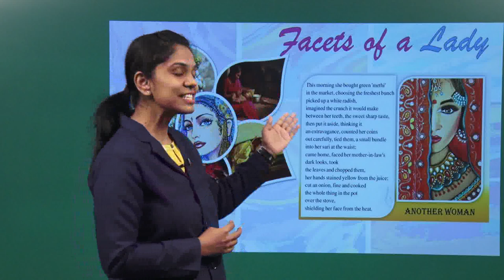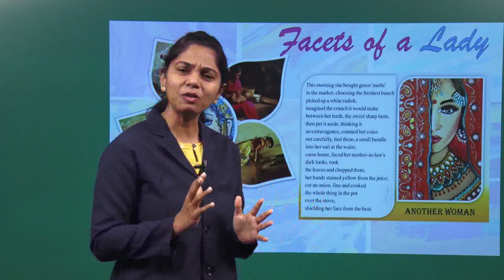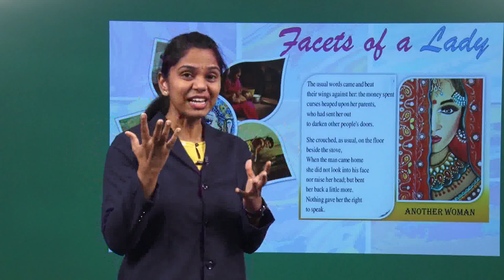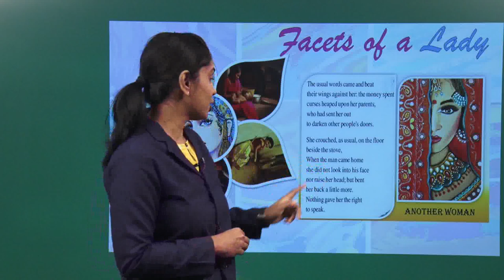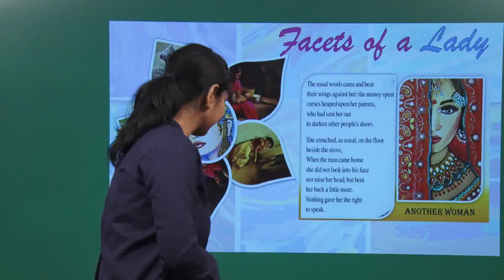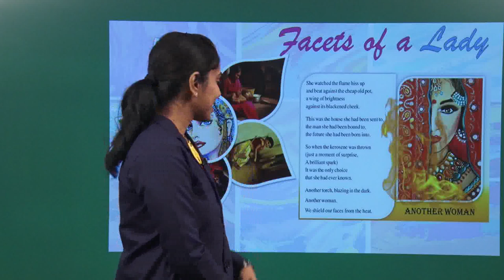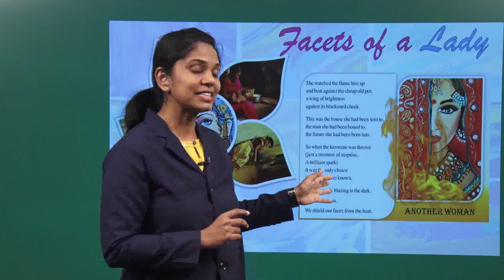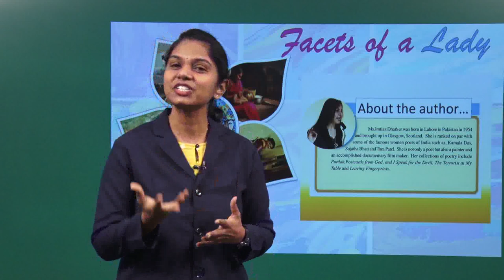g 10 ch 3 human relations b another woman 1 poem